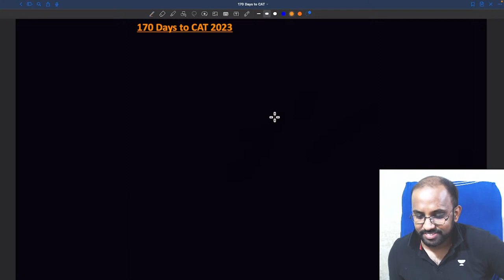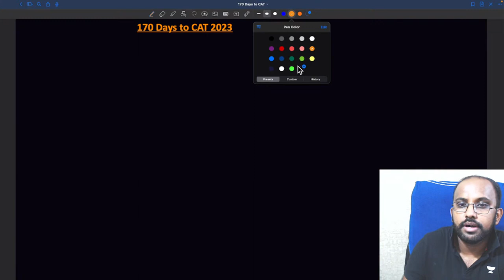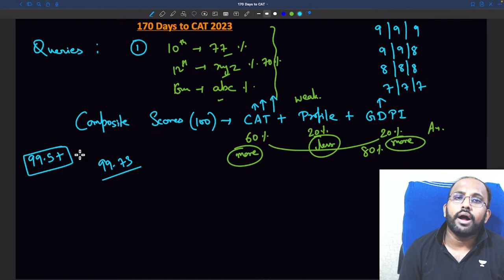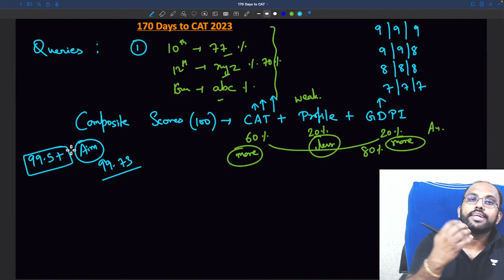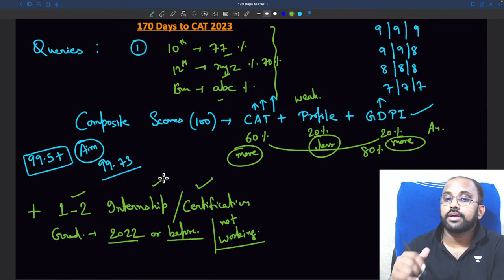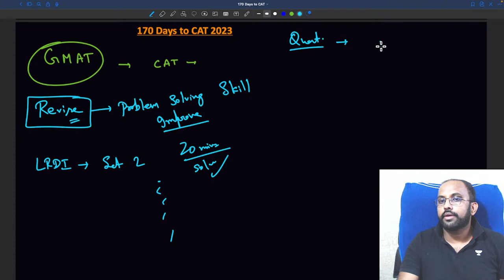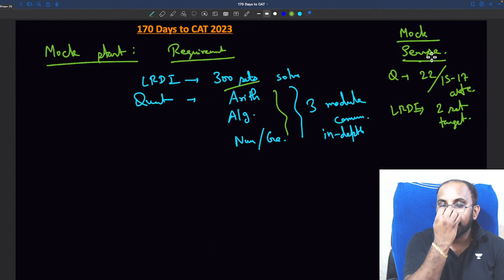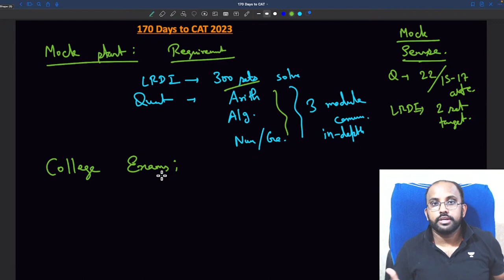You Can Crack CAT In 6 Months | CAT 2023 6 Months Preparation Strategy | Ravi Prakash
CAT 2023 6 Months Preparation Strategy by Ravi Prakash, your ultimate guide to acing the CAT exam and securing admission to your dream business school. In this power-packed YouTube video, Ravi Prakash, a seasoned CAT expert, shares his tried and tested strategies to help you prepare effectively in just 6 months.

With CAT being one of the most competitive exams in India, proper planning and preparation are vital. Ravi Prakash breaks down the entire preparation process into a comprehensive 6-month strategy that covers all the essential sections: Verbal Ability, Reading Comprehension, Data Interpretation, Logical Reasoning, and Quantitative Ability.

During the initial month, Ravi emphasizes building a strong foundation by revising fundamental concepts and solving practice questions. He shares valuable tips and techniques to improve your speed and accuracy, ensuring you gain confidence right from the start.

🟢 Important Updates

🎉 650+ Unacademy CAT 2022 toppers have made it to Top B-schools

Don't you want to be the next success story?

Join Ravi Prakash's Community on the Unacademy app to receive instant updates from the educator
Call Ravi sir's team on 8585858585 and take your CAT Preparations to the next level.